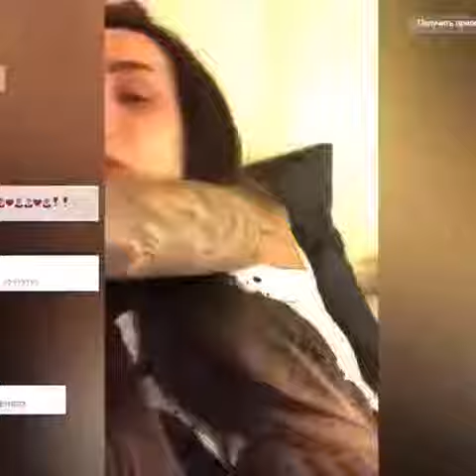Мексика после пластики